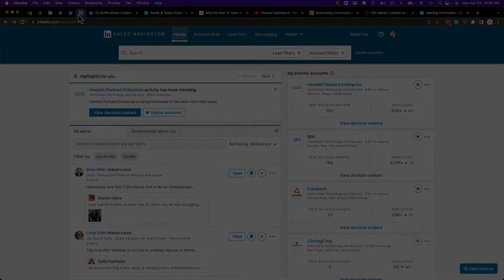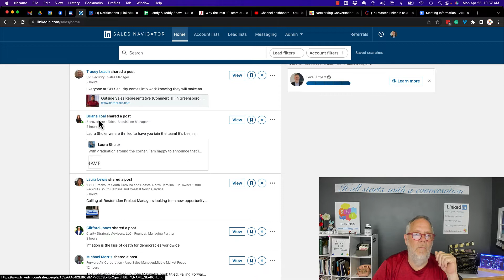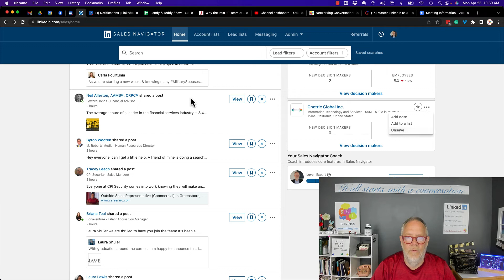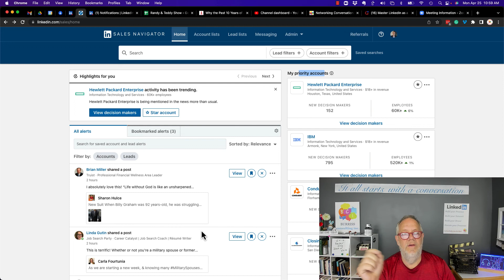How do I use the Sales Navigator Alerts from the Home Page? - Part 1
This is part 1 of a 2 part series regarding using Sales Navigator alerts.

Teddy Burriss
LinkedIn Strategist & Trainer